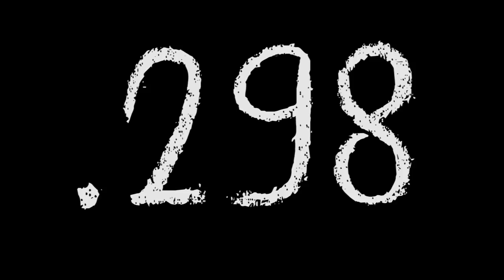Why does everyone care about Chase Utley? | Deconstructed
It seems like everyone has an opinion about Chase Utley.. but why?

Written and produced by Steve Granado

Images:
MLB
FX
CBS LA
FOX Sports
TBS
WTXF-TV
UCLA Athletics

Research:
Baseball Reference
NBC Sports
Sports Illustrated